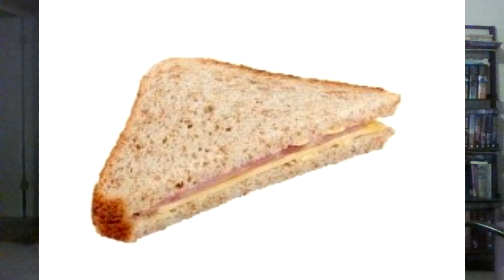WWE RAW Review 9/23/2019, Happy DELETE day and congratulations all around